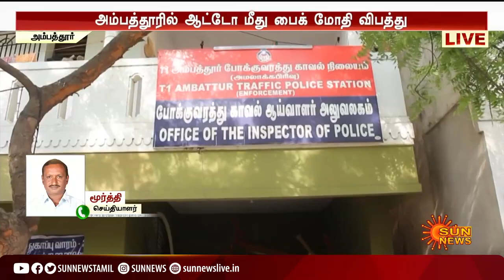பைக்கில் வேகமாக சென்று ஆட்டோ மீது இடித்து கீழே விழுந்த இளைஞர்; வைரலாகும் வீடியோ | Bike Accident